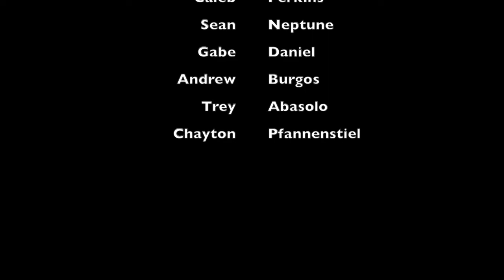Episode 2 9 7 18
Second KCAT Episode of the year. Next week there will be a new segment with Regan.